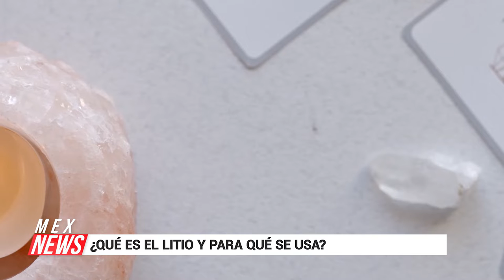¿QUÉ ES EL LITIO Y PARA QUÉ SE USA?